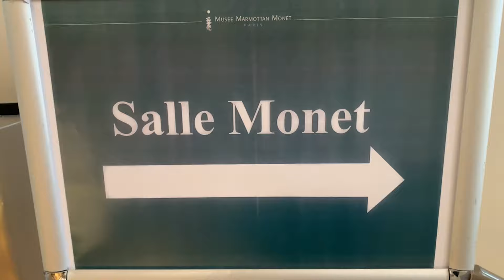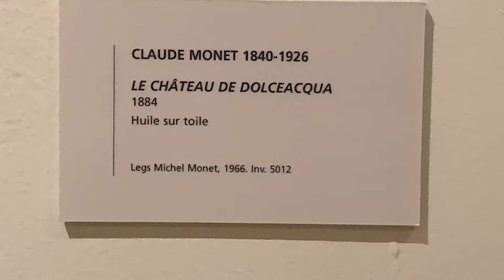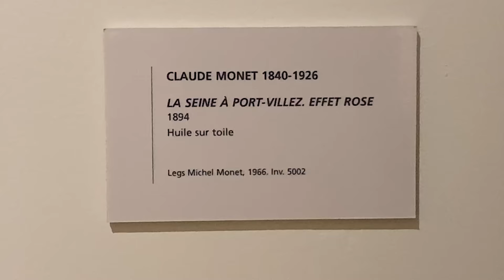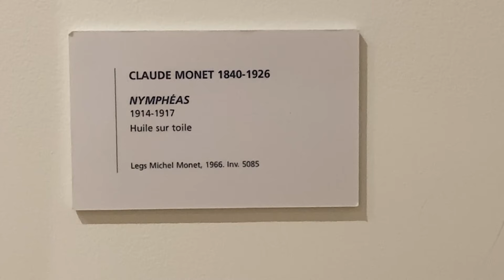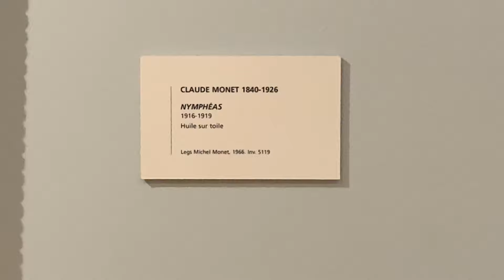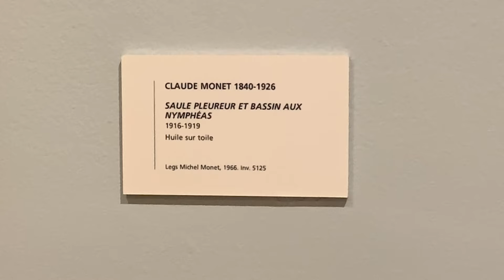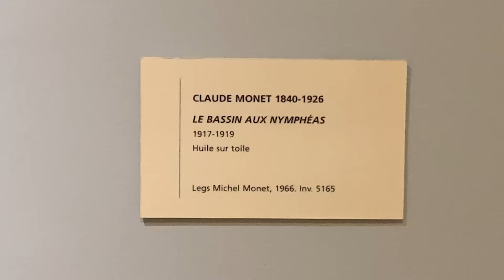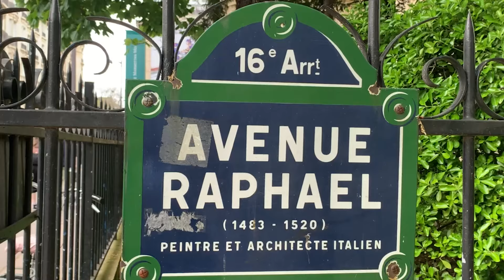Claude Monet's largest collection at the Marmottan Museum in Paris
Immerse yourself at the Marmottan Museum, the temple of Impressionism. Claude Monet's greatest exhibition, from the vibrant colors and dreamy landscapes of the most beloved Impressionist painter of all time, to his iconic Water Lilies. Don't miss your chance to experience the magic of Monet at the Marmottan Museum.
2, Rue Louis-Boilly 16 arrondisment, Paris. Take the metro line 9 to La Muette station and walk 8 min.
Open Tuesday to Sunday from 10 am to 6pm and Thursday is late night till 9pm.
Adults tickets are 14.50 €, under 18 or students under 25 tickets are 10.00 € children under 7 or disable visitors visit for free.
billetterie.marmottan.fr